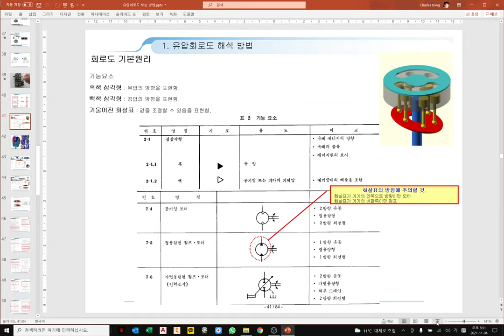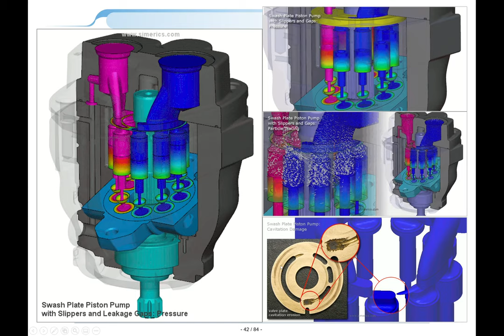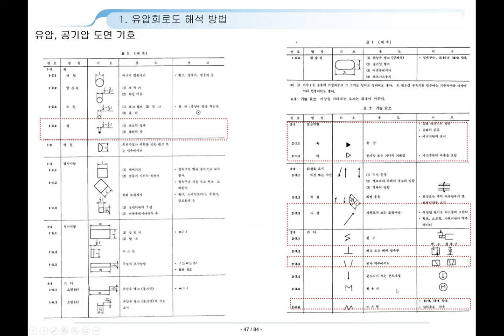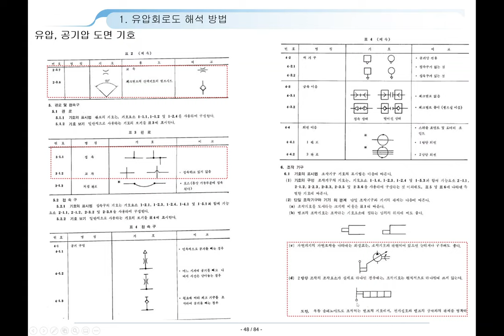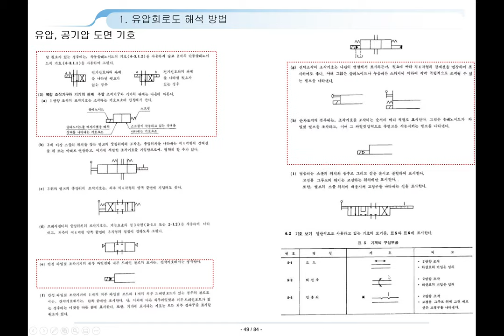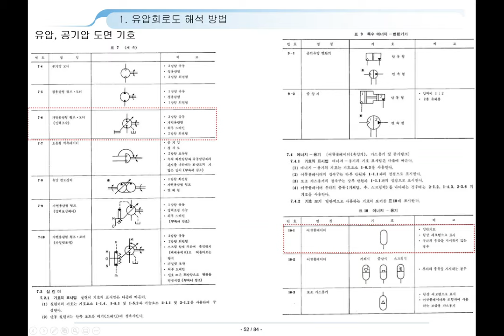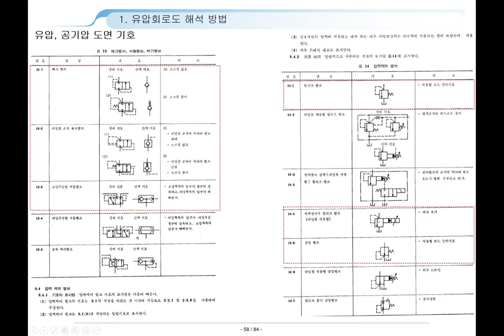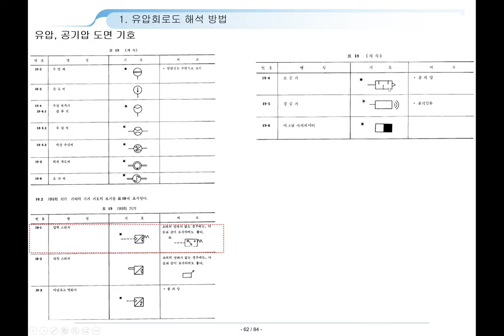유압회로도 해석방법7 (How to read hydraulic circuit diagram)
유압실무자를 위한 유압회로도 해석방법입니다.